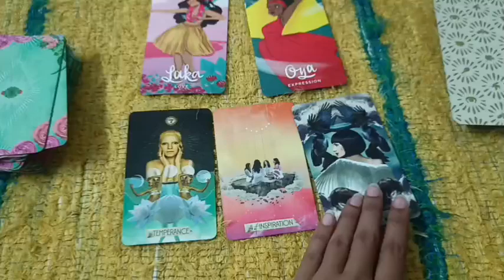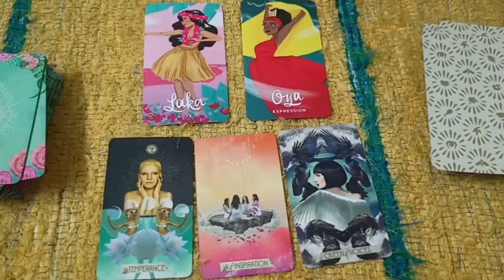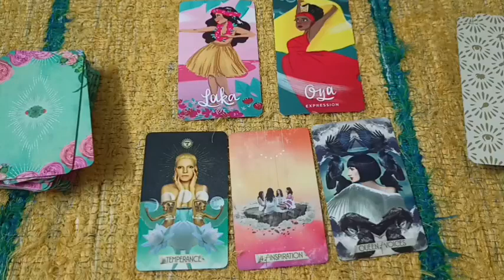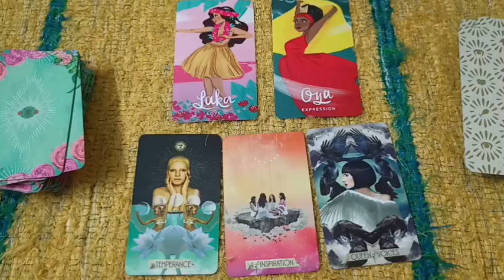कन्या राशि Virgo July Message tarot astrology zodiac tarotreading horoscope tarotreading #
Horoscope
Hawan Bookings
Sawan month Hawans 22 July - 19 August

पर्सनल टैरोट रीडिंग
राशिफल
हवन सेवाएं
सावन माह हवन 22 जुलाई - 19 अगस्त